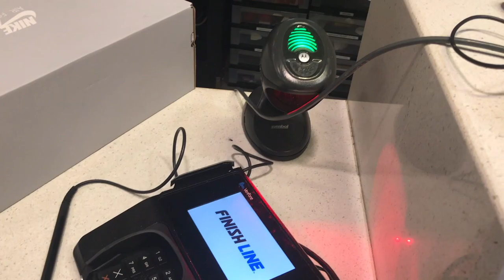Customização/Tutorial: Sketch Air Force 1/Joshua Vides style 👊🏾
Customização de um Air Force 1, no estilo de Sketch, inspirado pelo designer Joshua Vides, e o resultado ficou irado!!!
Vale a pena ver até o final!🙅🏾‍♂️

Aproveitem amigos e me contem o que acharam! 👊🏾🤟🏾